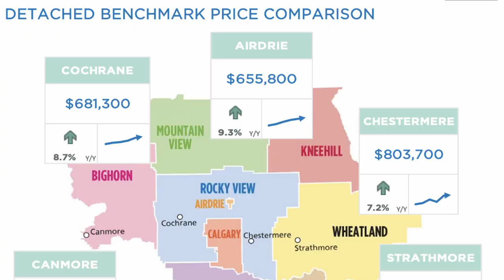Cochrane Alberta Real Estate Market Update September 2024 : What You Need To Know!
Join me as I dive into the current Cochrane Alberta Real Estate Market conditions. See how it compares to the Calgary Alberta housing market.

Calgary Albertas real estate market is seeing a slow down, how is Cochrane Alberta fairing? Find out how this affects you if you are moving to Cochrane Alberta and buying or selling in Cochrane Alberta.